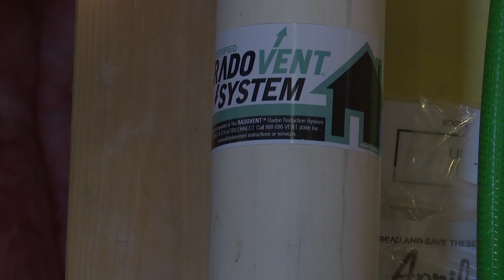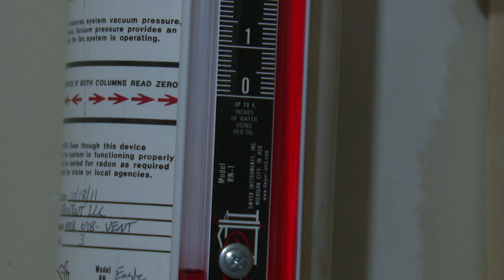How to protect your home from dangerous radon levels